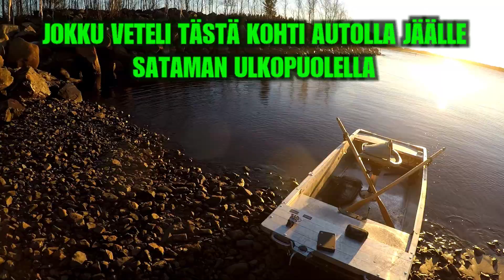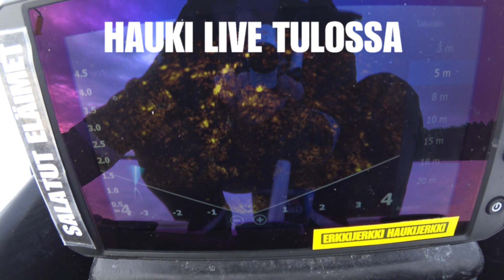HAUKIPUDAS PILKKIPAIKKA - Sataman ja Kaasamatalan alueen tutkailua (Oulu Kalapaikat by River Ranger)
HAUKIPUDAS - PILKKIPAIKKA. Haukiputaalla on paljon hyviä kalapaikkoja ja pilkillä ei siä ollu koskaan tullu käytyä ennen tätä. Syysjigailua ja haukien venekalastusta on kyä kokeiltu, mutta nyt "huimat" ja helpot saalisraportit sai astuun apajille :D Mutta ei se Haukipudaskaan mikään AhvenAutomaatti ole...ehkä enempi JättiSärkiAutomaatti :D Hiippailin tonne Kaasamatalalle asti missä on toi kuvan majakka ja luotailin Livellä sitä aluetta ja etsin kalaparvia. Mitään sen kummempia jättiparvia ei löytyny yhtä kohtaa lukuunottamatta, joka oli noin puolessa välissä satama to majakka. Särkiapajan vierellä pohjassa näky pitkiä isompia kaikuja, jotka oli mahdollisesti haukia, mutta ne eivät ny ollu kiikarissa. Haukihommista tulossa omaa pätkää :)